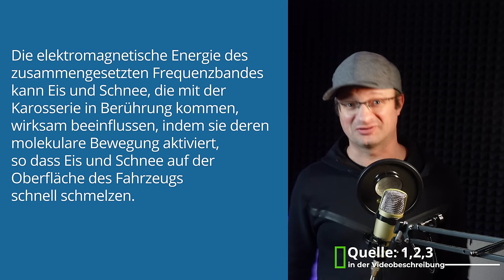Haben chinesische Ingenieure den Durchbruch geschafft? Die kinetische Molekularheizung!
Die kinetische Molekularheizung im Test, das kleine Gerät ist bereits erhältlich und verspricht unfassbare Werte, welche ich nachgemessen habe. Hält es was es verspricht?

Bitte unterstützt unsere Arbeit finanziell:
Konto: Akkudoktor
IBAN: DE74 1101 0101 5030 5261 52
Solaris Bank

12V,24V48V Laderegler (einfach aber funktioniert gut, Kühlung nachrüsten!)
4s LiFePo4 BMS (verwende ich selbst)

Hier hab ich meine Klimaanlagen gekauft, alle Shops waren in Ordnung:
ShopClima.it
~▬▬▬▬▬▬  Team ▬▬▬▬▬~
Kamera: Dr. Andreas Schmitz
Schnitt: Manuel Lieske
Verantwortlicher Redakteur: Dr. Andreas Schmitz
Redaktion:

00:00 - KINETISCHER HEIZKÜHLER
01:50 - AUSEINANDERNEHMEN
05:47 - GEMESSEN
06:29 - POSITIVE BEWERTUNGEN
07:23 - BITTE MELDEN